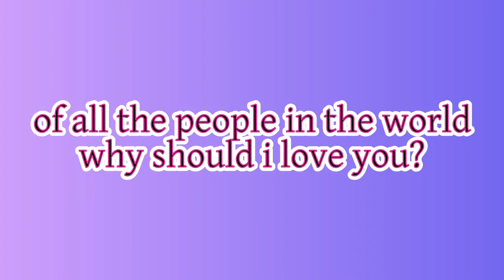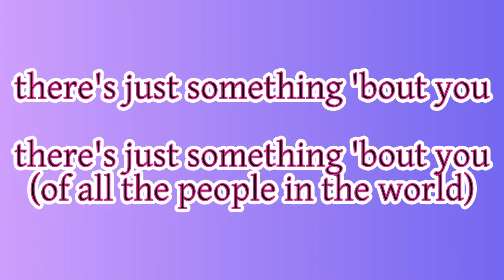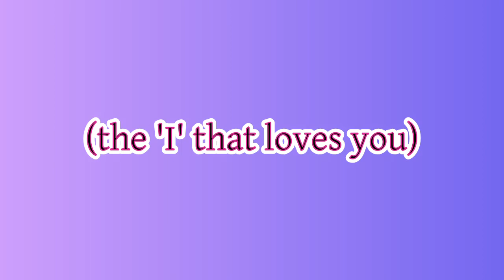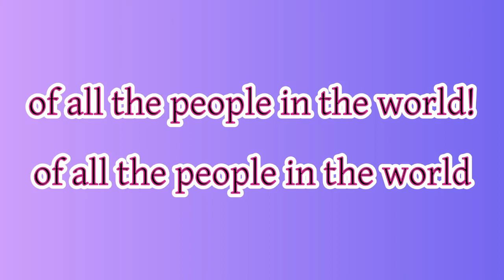kate bush - why should i love you? karaoke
music and photos not mine